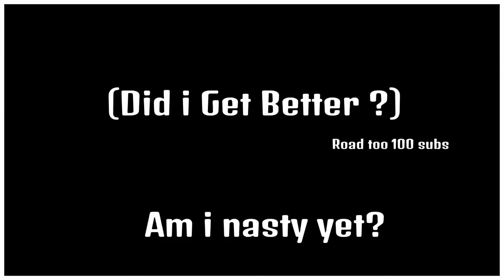"On EM" (DID I GET BETTER) Brazy Tape ¹²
Yoshidour, Yah Mean , 1030 Tuwop, Freddy2beat, 2Nasty crew